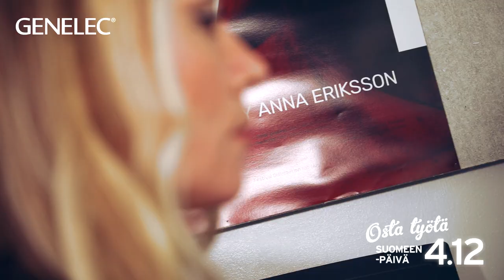Osta työtä Suomeen -päivä 4.12. | Genelec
OstatyötäSuomeen Tiesitkö, että Genelecin kaiuttimet on valmistettu nyt jo yli 40 vuoden ajan Iisalmessa, Pohjois-Savossa? Osallistu Osta työtä Suomeen -päivään tekemällä ainoastaan sinivalkoisia valintoja ainakin tämän yhden päivän ajan.